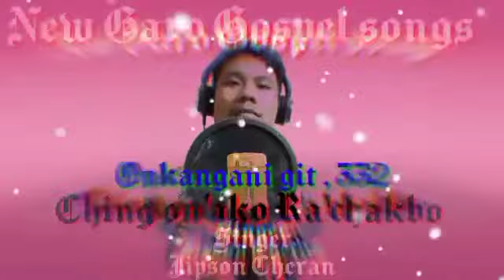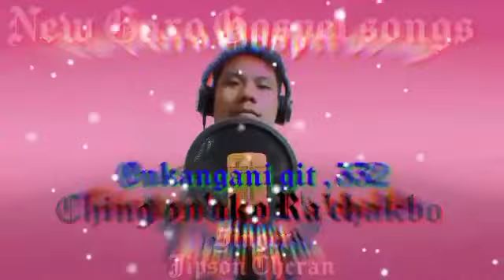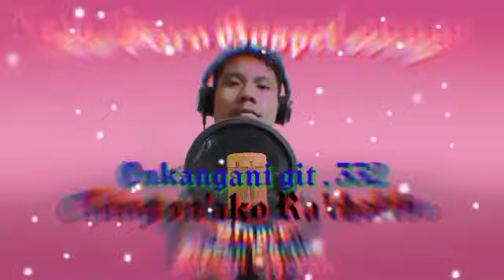Ching On'ako Rachakbo// New Garo gospel songs onkangani git,Jisuna rasong git no, 332//Jipson Cheran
New garo gospel songs
Album title:Ching On'ako Rachakbo.
Artist   Jipson Cheran.
 Git, No, 332.

Lyrics

Ching on'ako Rachakbo gitel
 Ching ka'tong gisiko.
Ching'ni bil chugimikko
Nangni namikka dakbo.